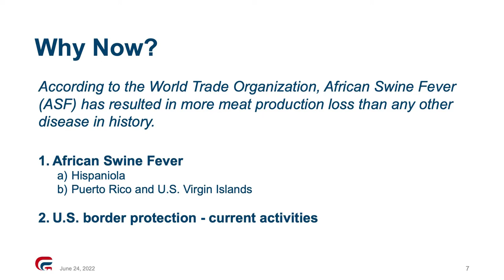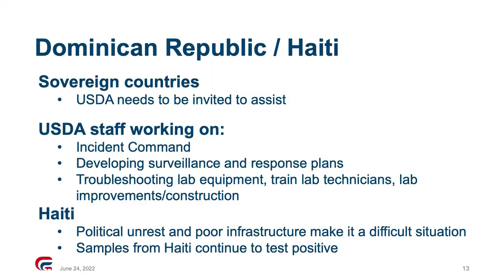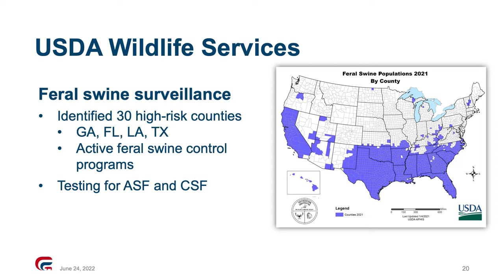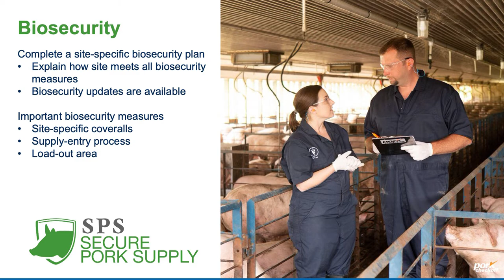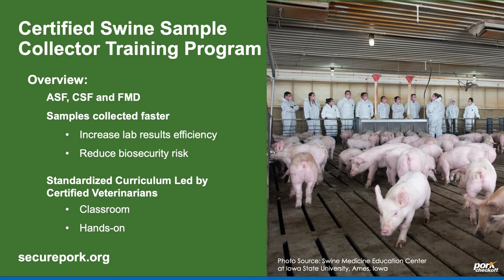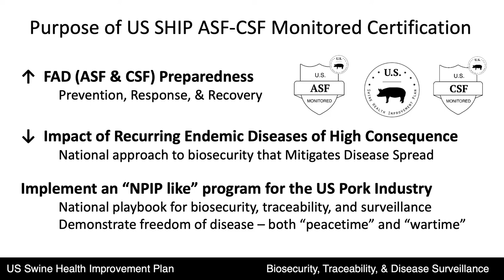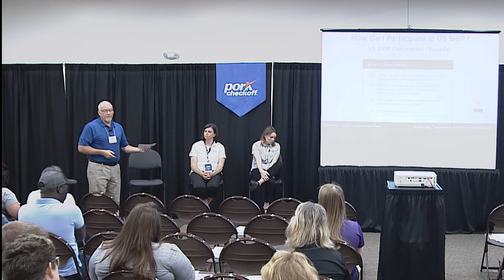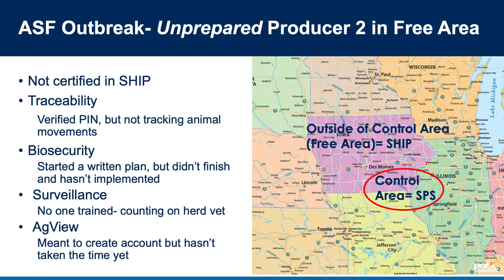Foreign Animal Disease - The Alphabet Soup of FAD Response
When it comes to foreign animal diseases (FADs), do you know your SHIP from your SPS? What should you do first–SPS or AgView? Do you know if you need to become a CSSC or utilize the RABapp? Join this interactive discussion with a panel of experts that will help you understand the various acronyms, including SPS, CSSC, SHIP, AgView, and RABapp so that you can be more prepared for a foreign animal disease outbreak.

Presenters
• Dr. Pam Zaabel, Director, Swine Health, National Pork Board
• Dr. Tyler Holck, Senior Program Coordinator, US Swine Health Improvement Plan
• Dr. Anna Forseth, Director, Animal Health, National Pork Producers Council
• Heidi Vittetoe, Pork Producer